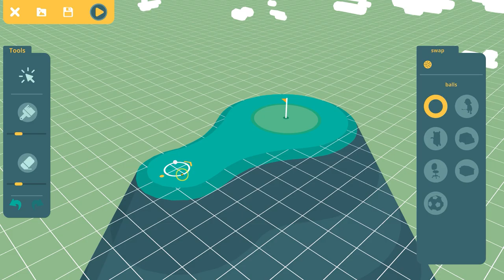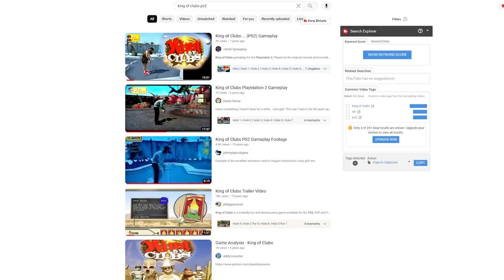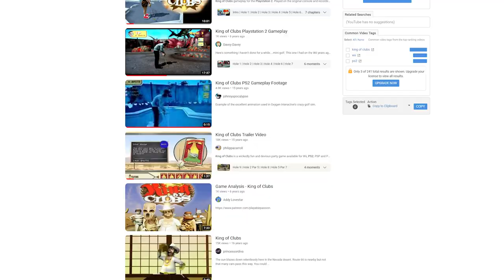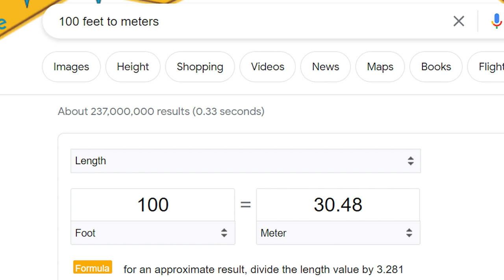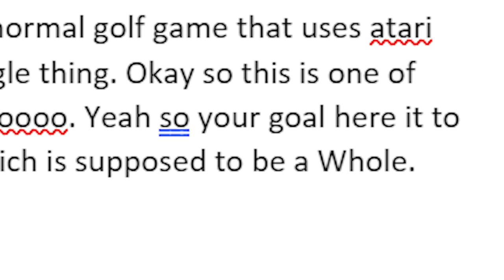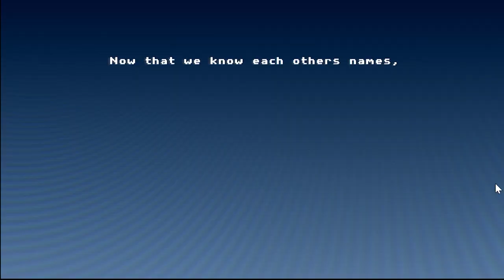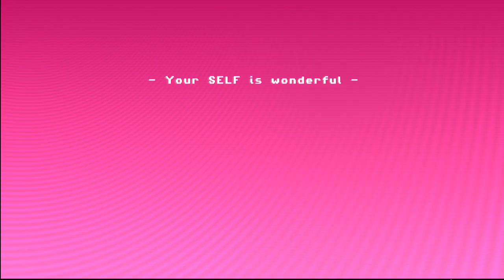Why Are There So Many Weird Golf Games? | GameDay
A lot of people view golf as one of the most mundane sports to have ever been conceived, but you'd be surprised at how many golf games are just really weird.

0:00 Intro
1:05 What the Golf?
3:55 Aqua Teen Hunger Force Zombie Ninja Pro-Am
8:38 Kirby's Dream Course
11:20 King of Clubs
12:31 Ninja Golf
14:27 100ft Robot Golf
18:23 Cheap Golf
20:37 Outlaw Golf
24:54 Outlaw Golf 2
27:01 Outro